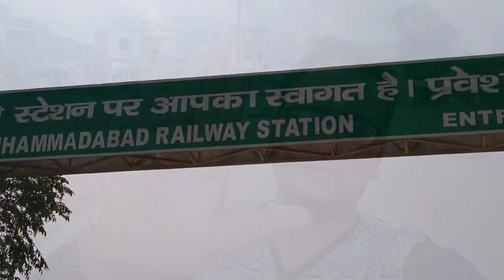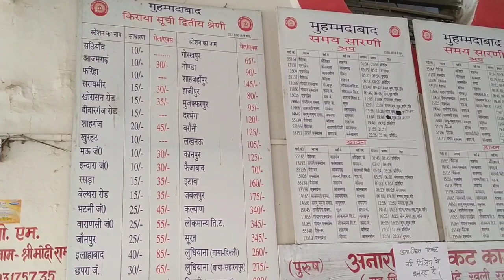! muhamdabad railway sresion। ! indian railway !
hii frends is video ma aap ko up muhamdabad railway stesion ka progres or updat dekhaya ha...

thinks for waching.

indianrailway
railwaystesion
ballia#beltharaka#railway#stesion
how to make indian railway
indian railway progres
railway stesion pnr
railway enqwarri
railway sestm
railway# stesion#ka#dabl#line#progres
railway#stesion#ka#video
how to train
how to indian train
how to make train
electric enjan
supar fast train
train ka video
train ka daba
mini train
catrun train
train cartun
indian railway stesion,
how to make railway stesion,
how to railway stesion wark,
railway stesion 2020 updat,
railway stesion 2020 progres,
new railway stesion ,
up railway stesion doubl line,
railway stesion ka video,
railway stesion ka vikas,
railway trak,
best railway stesion
how to make railway,
indian railway,
tgv train,
pnr enquiry,
train time tebal,
indian railways,
pnr stetas live,
railway job,
train schedule,
irctc availability,
brmgss new news updat
deepakvlogs